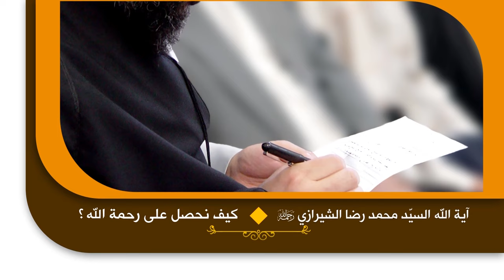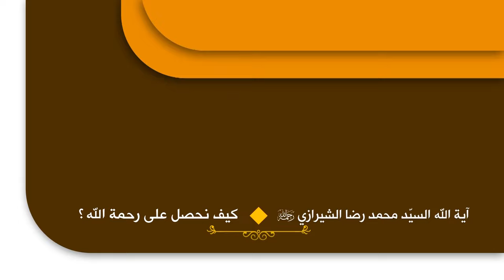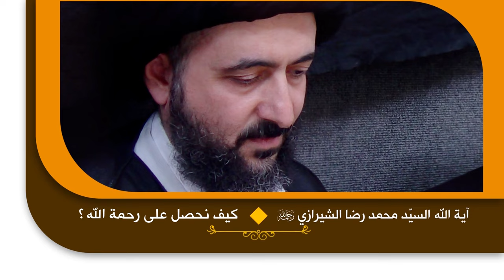روائع القصص - كيف نحصل على رحمة الله؟ - آية الله السيد محمد رضا الحسيني الشيرازي رحمه الله